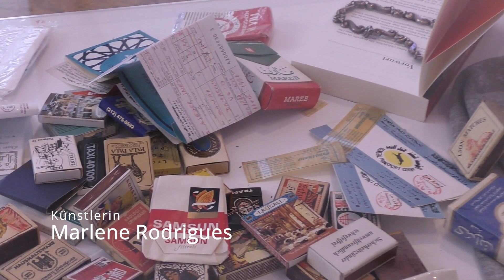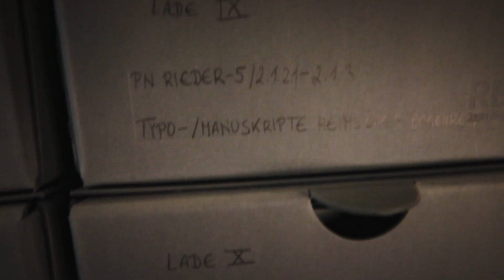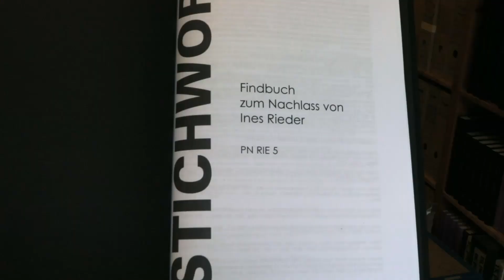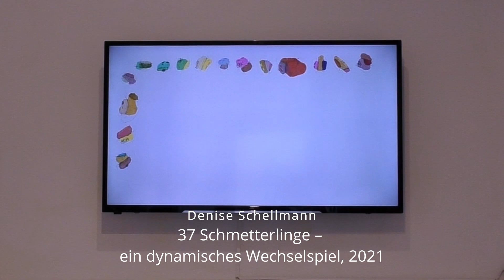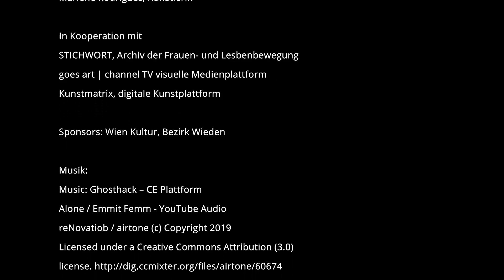ARTIST TALKS 10# Salon: The Conceptual World of Ines Rieder - Visualizing a Women's Studies Archive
10# SALON
The Conceptual World of Ines Rieder - Visualizing a Women's Studies Archive
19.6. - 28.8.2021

The exhibition is part of an ongoing series entitled SALON REAL / VIRTUAL
galerie michaela stock, Schleifmühlgasse 18, 1040 Wien
WORKS BY Artists: Lilo Nein, Marlene Rodrigues, Elisabeth Schimana, Denise Schellmann, Nicole Suzuki / Recital: Ensemble Airborne Extended
Talk / Text / Discussion: Margit Hauser, Ulrike Lunacek, Nina Schedlmayer, Petra Unger, Magdalena Vukovic

Interview and Talks with:
Michaela Stock, Marlene Rodrigues, Lilo Nein, Elisabeth Schimana, Denise Schellmann, Nicole Suzuki

copyright: galerie michaela stock, all artists
Videoproduction: goes art, Jesus Rivero, 2021